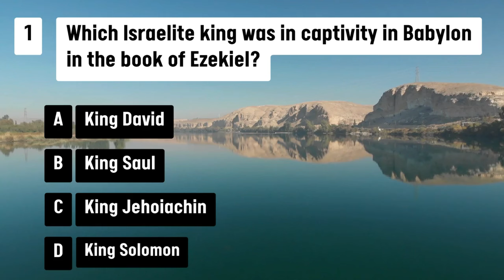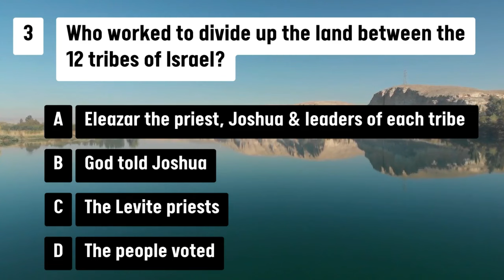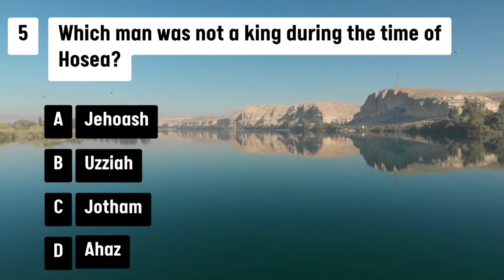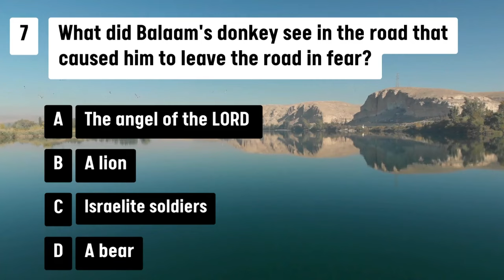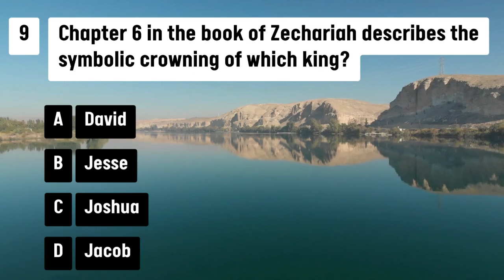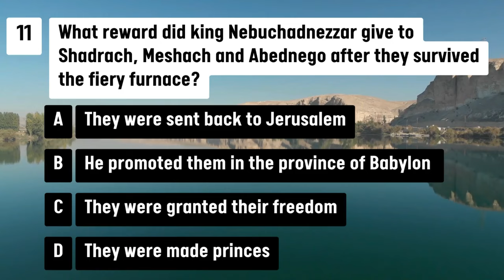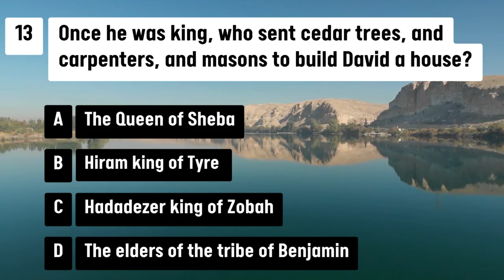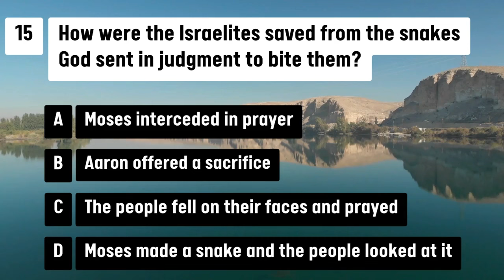15 HARDEST BIBLE QUIZ QUESTIONS AND ANSWERS FROM THE OLD TESTAMENT